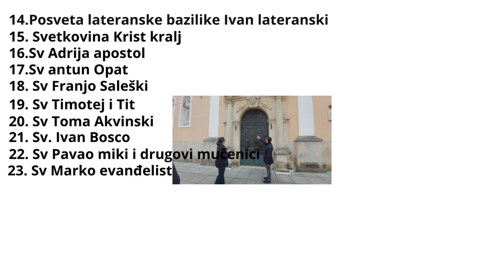Prezentacija aparata za dezinfekciju bočica i duda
ekoparljubav Eto došao je red na aparat za dezinfekciju bočica i dudica ok je i super če nam pomoči u održavanju dudica i bočica mislim da takav aparat bi trebali imat svaki bračni par ili obitelji s malom djecom jedino što ja sam bio u strahu voda i struja nejdu zajedno kako god ali ipak sam pristao kada se tiče našeg mališe ili da bude sterilno i dezifincirano oko našeg sina sve bi trebalo biti uredno i čisto